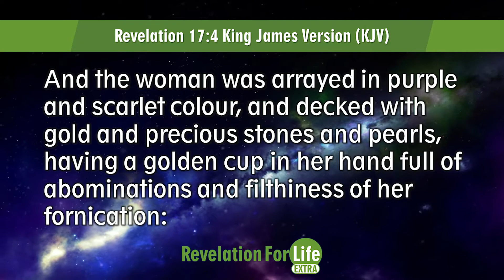Revelation For Life EXTRA | Wine Of Fornication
Episode 408 focused on the mystery of Baybylon. We learned about the Great Harlot but this Revelation For Life EXTRA focuses on her fornication.

0:00 - Opening
0:10 - Teaser
0:44 - Intro
0:57 - Introduction to the harlot
2:07 - Wine of fornication
2:48 - Drunk with the wine
3:58 - Conclusion